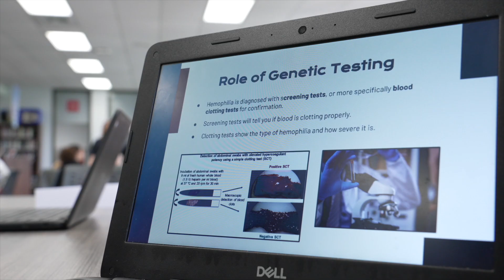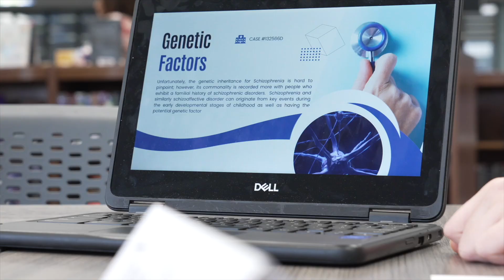Ballard High School – Genetic Counseling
Ballard High students in Ms. Howell's Medical Interventions class are learning about genetic testing - using what they’ve learned to help mock patients from Kammerer Middle School's Health Sciences pathway understand their family’s genetic and medical history and how they could be.